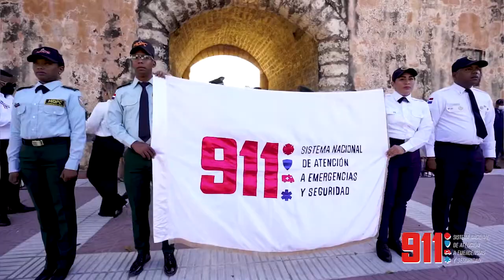Entrega de ofrenda floral a los padres fundadores en el Altar de la Patria.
AltarDeLaPatria 🇩🇴| Vive en detalles cada momento de nuestro acto, donde realizamos una ofrenda floral a nuestros padres de la patria.